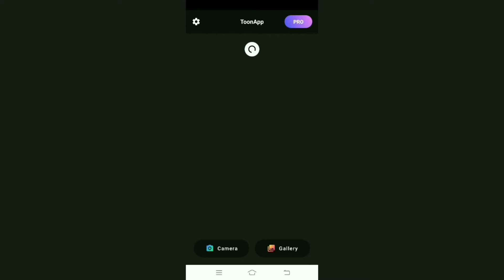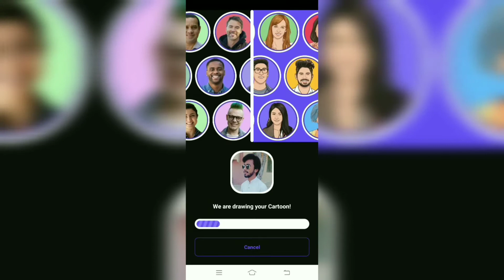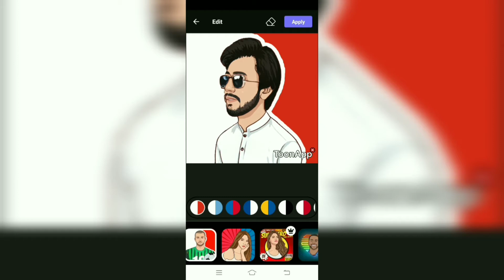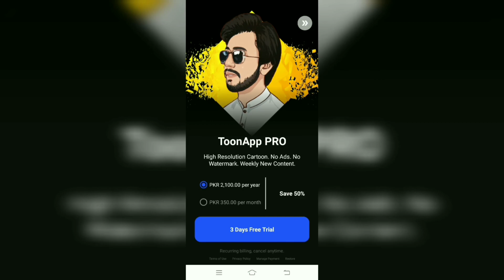How to Create Vector Art Cartoon Effect in One Click | Arfan Dildar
How to Create Vector Art Cartoon Effect in One Click || Vector Art in One Click ||

App Name: Toon App

👉Cover Topic:-
vector art in one click
how to create vector art in one click
how to create vector art cartoon effect in 1 click

Graphics,
All Content Provided by This Channel in
Meant for
EDUCATIONAL
PURPOSES ONLY.